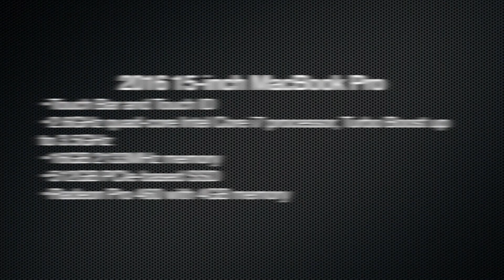Alien: Isolation Resolutions Compared On Macbook Pro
Hi, its Meanpooh with another video showing you different resolutions on games via Boot Camp.  This is a requested game that I forgot I even had.  Its Alien Isolation, a game that was released back in October, 2014.  After I booted it up, I soon realized that I have never played the game before so bear with me.
Im just gonna say that this game truly scared the crap out of me.  At one point I was playing and someone was walking around behind me downstairs.  When I saw their shadow upon me, I screamed.  Now I have to remind you that I was also hiding from the alien in the ducts.  So if you if hear me, Im truly sorry for the profanity.

I searched the video and I did not hear myself so I have my fingers crossed that Im pretty safe but I had to mention it just in case.

Trying out the game at 2560 x 1600 Ultra resulted in some playable FPS around 30 which was a good sign.  I went through the usual and went as low as 1680 x 1050.  I left VSYNC on in every setting because when I turned it off, screen tearing really did rear its ugly head.

Im happy to say that this game performAliened great reaching a steady 60 FPS when all settings were tested.

This video took a little longer as I had to play multiple times trying to move the same way to compare.  Editing also took longer as I try out different techniques.  Anyway

2560 x 1600 00:13 ALL
2560 x 1600 02:21 ALL
2560 x 1600 03:05 ULTRA
2560 x 1600 03:16 HIGH
2560 x 1600 03:26 MEDIUM
2560 x 1600 03:36 LOW
2560 x 1600 03:46 ALL
2560 x 1600 04:00 ALL
2560 x 1600 04:19 ULRA
2560 x 1600 04:29 HIGH
2560 x 1600 04:39 MEDIUM
2560 x 1600 04:49 LOW

1920 X 1200 04:59 ALL
1920 X 1200 05:59 ULTRA
1920 X 1200 06:51 HIGH
1920 X 1200 07:53 MEDIUM
1920 X 1200 09:34 LOW
1920 X 1200 11:32 ALL
1920 X 1200 11:49 ULTRA
1920 X 1200 12:07 HIGH
1920 X 1200 12:24 MEDIUM
1920 X 1200 112:42 LOW

1680 X 1050 12:59 ALL
1680 X 1050 14:30 ULTRA
1680 X 1050 16:09 HIGH
1680 X 1050 17:03 MEDIUM
1680 X 1050 17:54 LOW
1680 X 1050 20:46 ALL
1680 X 1050 20:59 ULTRA
1680 X 1050 21:11 HIGH
1680 X 1050 21:24 MEDIUM
1680 X 1050 21:37 LOW

1920 X 1200 HIGH VSYNC OFF OUTRO 21:49

DAMN THIS IS A LOT OF TYPING!